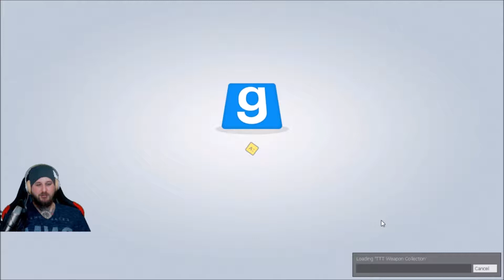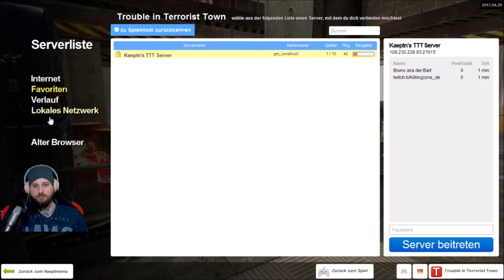TTT #020 - KaeptnTv & Friends erstmal ne Schweigerunde ^^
Es geht weiter und mehr wird folgen ;)
Dann wollen wir unseren Kanal mal etwas ausbauen ... Ich hoffe ihr seid dabei :) eure Daumen würden mir sehr helfen.

Ihr wollt auch offstream mit dem Kaeptn schreiben? Nutzt Discord als App oder auf PC :